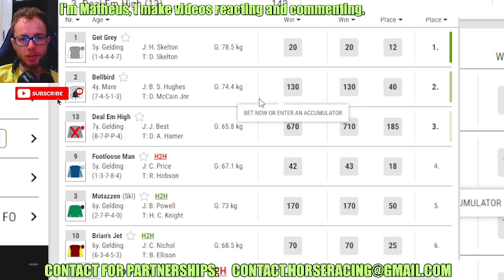Got Grey WINS at Bangor On Dee Sep, 06 2024 replay